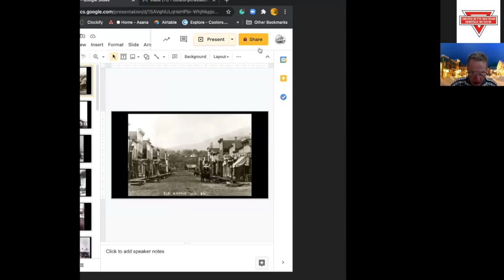Crested Butte History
Lecture 8

Join Duane Vandenbusche and the Crested Butte Mountain Heritage Museum for a 12-part online series about the history of Crested Butte. This series is held every Thursday at 7 pm beginning January 28th through April 15th. Sessions cover the exciting history of the Elk Mountains, Crested Butte, water, gold mining, the age of immigration, early days of skiing, narrow-gauge railroads, great nearby silver camps, coal mining, ranching, and polka music.